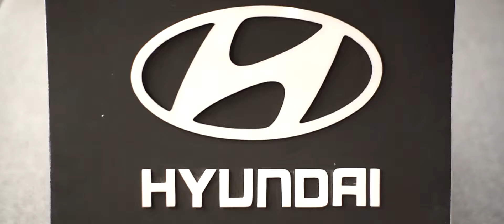Hyundai Trucks and Buses Baliwag